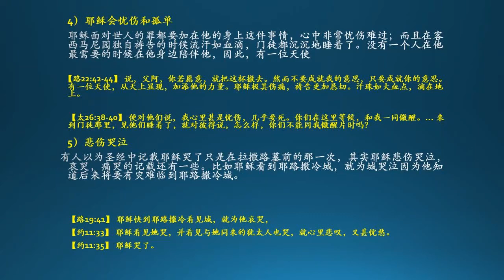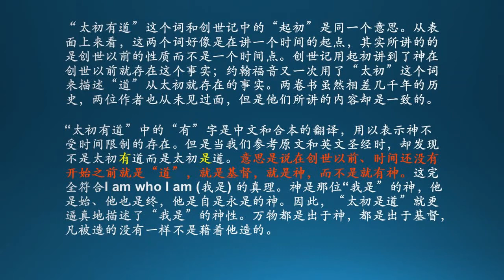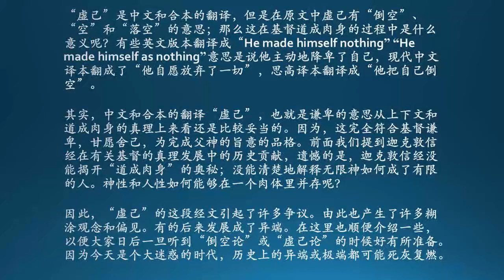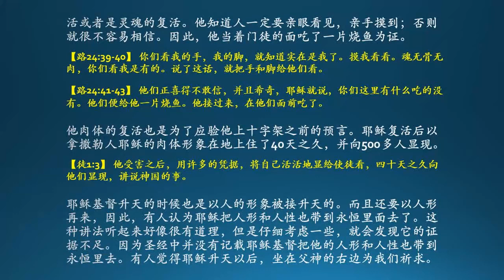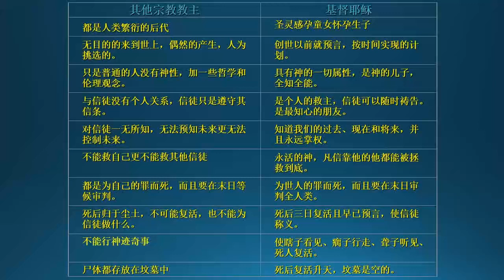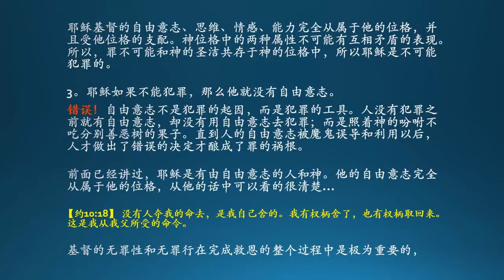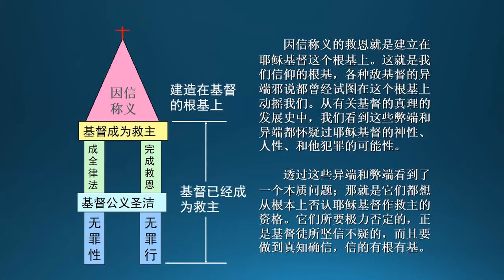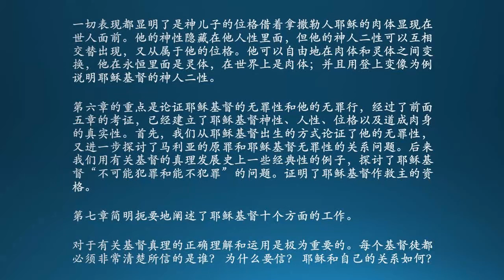基督论3-3（王英大哥主讲）